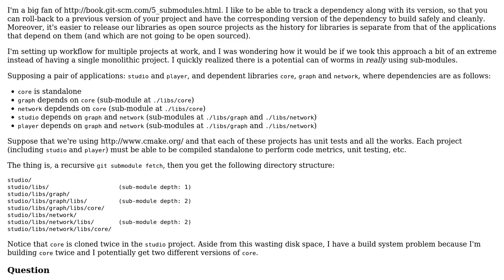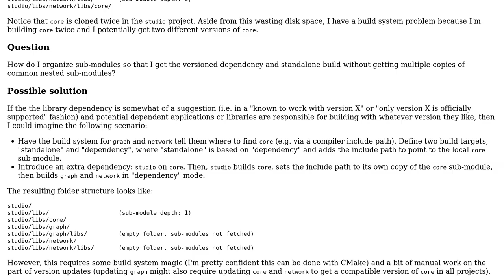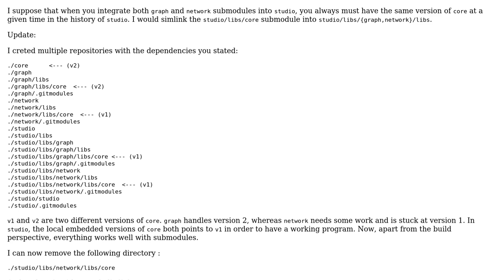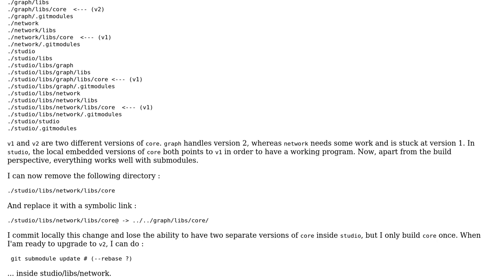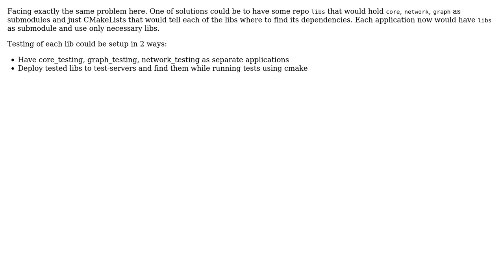Software Engineering: Organizing Git repositories with common nested sub-modules (5 Solutions!!)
Software Engineering: Organizing Git repositories with common nested sub-modules

With thanks & praise to God, and with thanks to the many people who have made this project possible! | Content (except music & images) licensed under CC BY-SA | Music | Images & others | With thanks to user Wilbert user M.M user Max user errordeveloper user coredump user chadsgilbert user Andre Caron and the Stack Exchange Network Trademarks are property of their respective owners. You are responsible for your own actions.